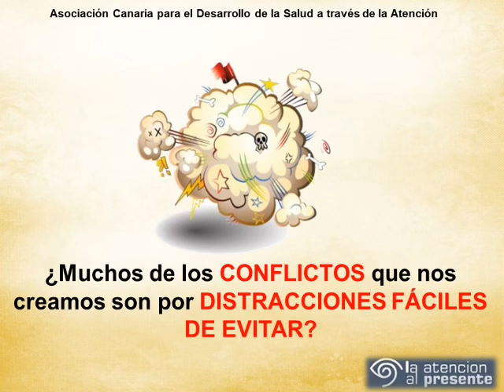Muchos de los CONFLICTOS que nos creamos son por DISTRACCIONES FÁCILES DE EVIT